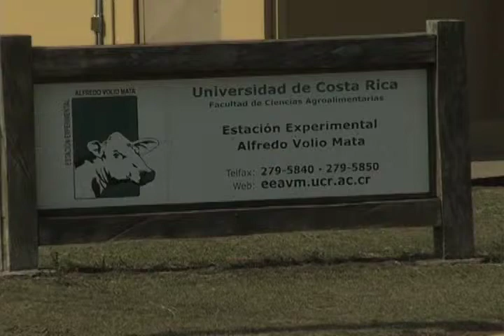Estación Experimental Alfredo Volio 19/06/2013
En el Alto de Ochomogo, la UCR cuenta con un aula abierta donde productores de leche y estudiantes reciben información sobre las mejores técnicas de ordeño que les permite lograr eficiencia y calidad